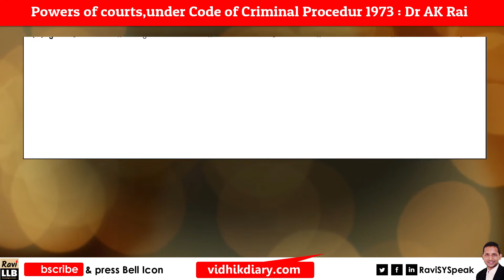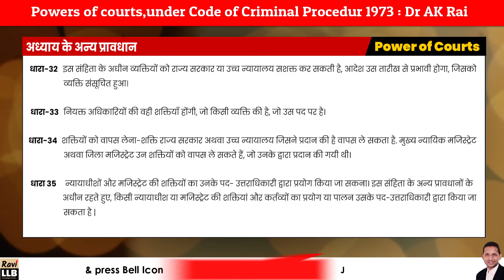Powers of Criminal Courts under CrPC in Hindi | दंड न्यायालयों की शक्तियां | Adv Ravi Shankar Yadav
दंड न्यायालयों की शक्तियां | दंड न्यायलय के वर्ग और उनकी शक्तियां | दंड न्यायालयों के विभाजन एवं उनकी शक्तियां | राष्ट्रपति की शक्तियां,उच्च न्यायालय | दण्ड न्यायलय और उनकी शक्तियां धारा 26 to 29 crpc,दण्ड न्यायालयों एवं कार्यालयों का गठन | दण्ड न्यायालयों और कार्यालयों का गठन | दण्ड न्यायालय के वर्ग | उच्चतम न्यायालय | अधीनस्थ न्यायालय | अधीनस्थ न्यायालय का गठन | सत्र न्यायालय किसे कहते हैं | दंड प्रक्रिया संहिता |

Dr. Ashok Kumar Rai (Dr AK Rai) Dean of Law Dr. Ram Manohar Lohia Avadh University, Ayodhya & Associate Professor K.S. Saket P.G. College, Ayodhya

Indian Law Study Ravi LLB (Bhartiya Vidhik Shiksha ka Adhyan) : Video curated by legal experts and law teachers who understand the syllabus of various state judiciary exams like Bihar BPSC Civil Judge Exam, Jharkhand, Rajasthan, Madhya Pradesh, Uttar Pradesh PCS J, Delhi, APO etc.